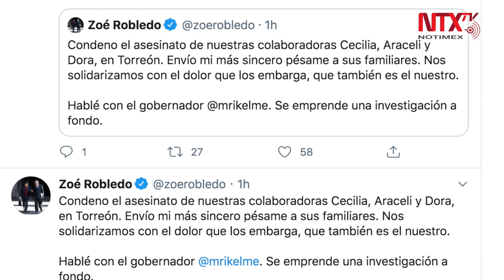IMSS condena asesinato de tres de sus trabajadoras en Torreón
El Instituto Mexicano del Seguro Social condenó enérgicamente el asesinato de tres de sus trabajadoras, ocurrido en la ciudad de Torreón.